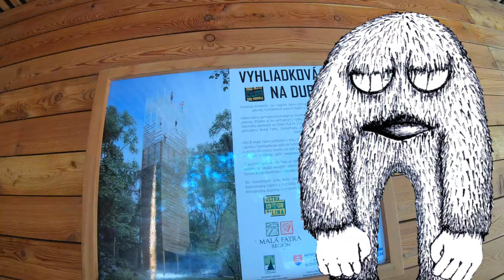Peši zo Žiliny XXVIII - smer Zástranie s knihomoľom a šachistom